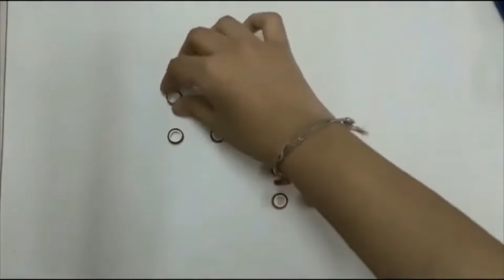Quilling Earrings Latest Design| Handmade Earrings from Paper